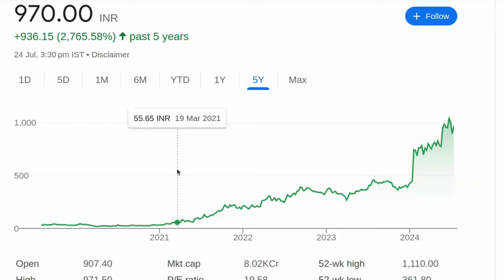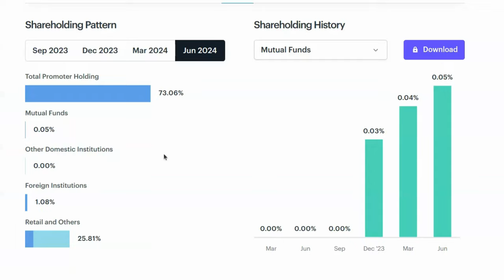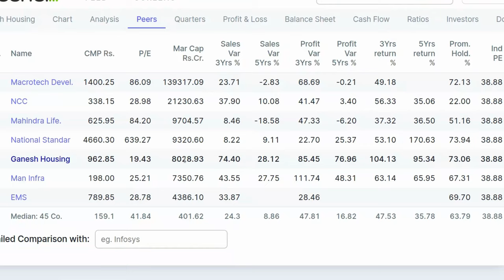2700% का Return , 5 साल में दिया , चूको मत खरीद लो | Small Cap Share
2700%  का Return , 5 साल में दिया , चूको मत खरीद लो | Small Cap Share

पेन स्टॉक्स की जानकारी:

- 2024 में खरीदने के लिए बेस्ट पेन स्टॉक्स